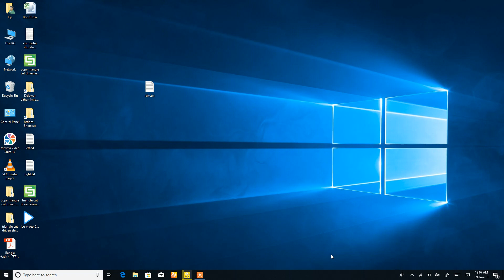How to know wifi password from Laptop